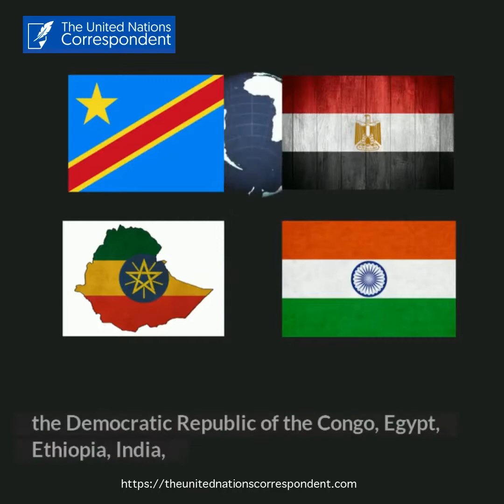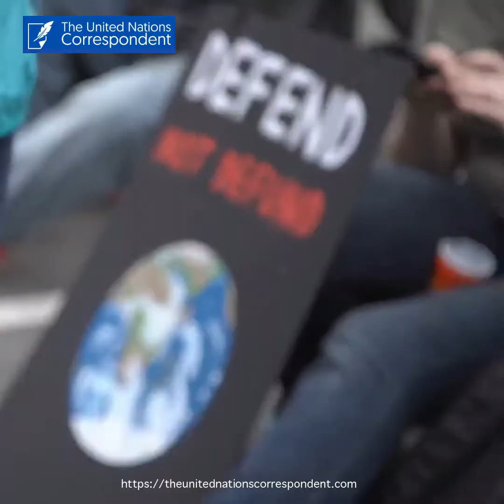World population to reach 8 billion mid-November 2022.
The global population is projected to reach 8 billion by mid-November this year and to grow to 8.5 billion in 2030 despite a deep drop in fertility rates to below 1 per cent in 2020 and after a period of slowest population growth since 1950, the United Nations said in World Population Prospects 2022.